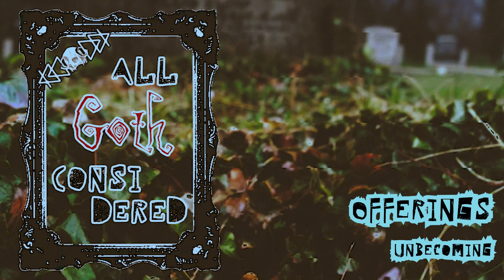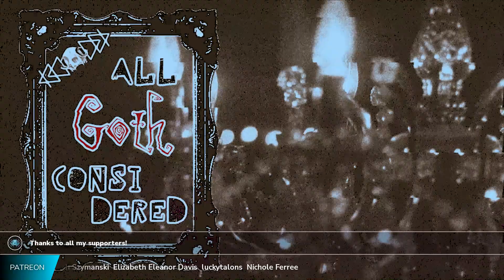All Goth Considered | The Bellwether Syndicate, Ceremonial Leather, Offerings | Goth Talk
"All Goth Considered" is a show where Azy talks to three bands on one of their latest releases. Hear them talk about their inspiration and process behind the music we love. This month we hear from two up and coming bands - Offerings and Ceremonial Leather - who are making waves in their local scenes. We also hear from the legendary William Faith (Christian Death, Faith and the Muse) and Scary Lady Sarah (Nocturna, Chicago) about their latest release with The Bellwether Syndicate,

This month features:

Offerings 00:30
Ceremonial Leather 06:10
The Bellwether Syndicate 12:52